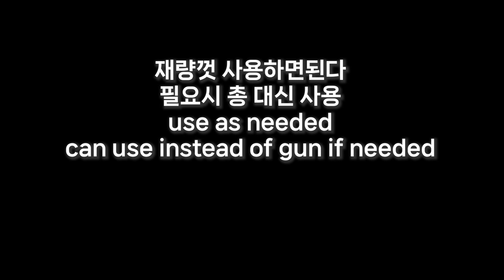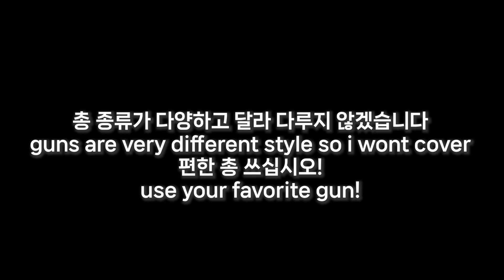워해머 다크타이드 내 오그린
게임플레이는 따로 올리도록 하겠습니다
강공2도 제가 든 축복으로 인해 3명 맞출시 강인도 회복, 단일 맞출시 강인도회복 되지만 호드사이에 섞여 있는 엘리트 맞추기 어려워진다
편한대로하면 됩니다